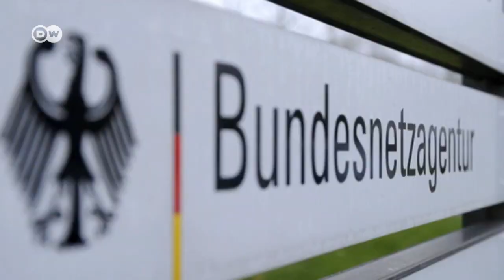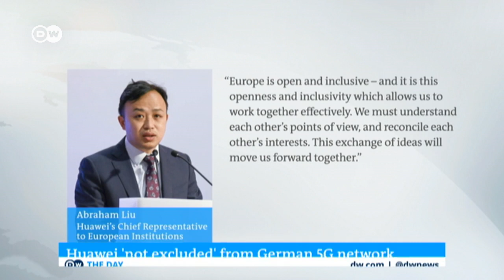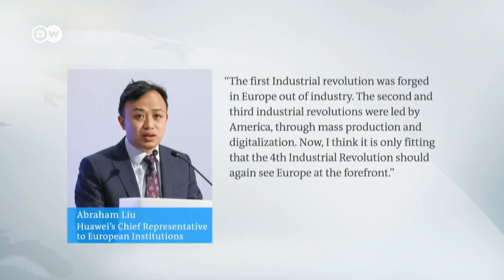Thorsten Benner on Huawei and Germany's 5G infrastructure | DW, October 16, 2019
That Germany's newly released draft rules for network security do not exclude Huawei as a potential supplier is cause for grave security concerns, GPPi's Thorsten Benner told DW's Brent Goff on "The Day".